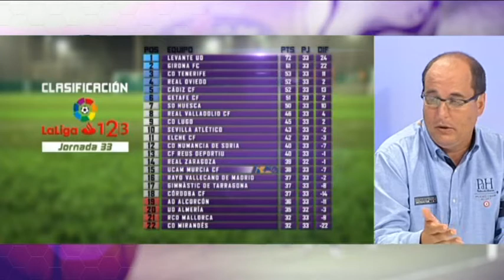09/04/2017 POPULAR DEPORTIVO, UCAM MURCIA CF